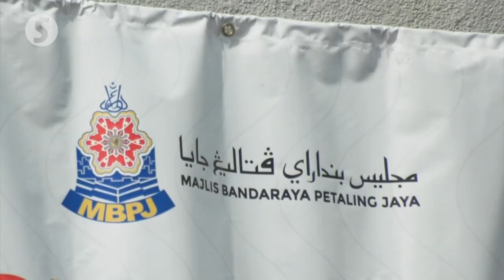Rats! Rodents have a field day at PJ Old Town market during closure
The rodents are out in the open at the Jalan Othman market in Petaling Jaya, Selangor.